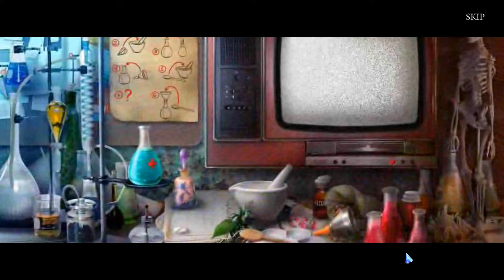Grim Tales The Stone Queen Collectors Edition part 6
The Stone Queen is out for revenge! Why? And can you stop her?
A hidden object and puzzle game by
Elephant Games
Big Fish Games
I am also on steam